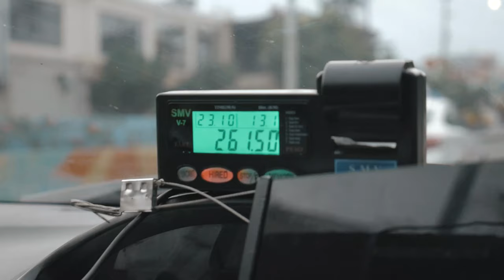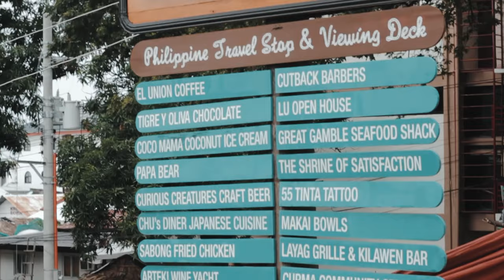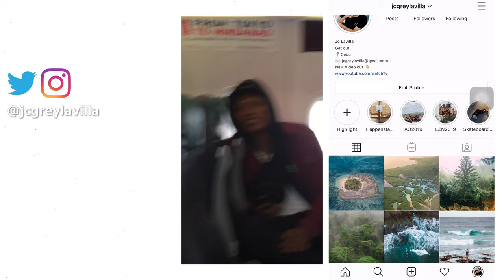Vlog 8 // Gloomy La Union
Aaaaaaaaaaaaaaaaaaaaand were back at it again. I've promised myself to come back here every single time until I've finally moved. Yes, I'm planning to move out to La Union cause honestly, Cebu aint shit. For someone who's lived in Cebu their whole life, aint really nothing to do out here anymore I guess. We do have dope free diving spots though but its been 2 years since I dived. Might try and do that this year too but for now, I'm working my way to move to Luzon. Its pretty rad how it's just one island and you're basically one bus ride away to another place. Cebu is too isolated and I've found myself complaining more and more each day. Don't get me wrong, I love Cebu but it's a little too much at times.

Anyways, this is part 1 of the Luzon trip this year. Some for the pockets, some for the soul.

I appreciate it. I honestly don't have anything to promote except for yall to get out there and have fun. Mind ya business and just have fun. Radiate positivity because the people who run this world are shit. Peace! ✌️